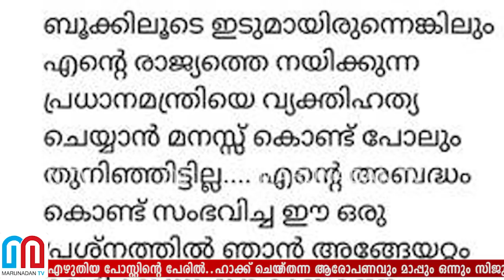മോദിക്കെതിരെ പോസ്റ്റ്..മലയാളിയ്ക്ക് പണി തെറിച്ചു.. l siju jayaraj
സോഷ്യല്‍ മീഡിയയിലെ ആവേശം കണ്ട് വെറുതെ ഇരുന്ന് ചൂടാവുന്നവര്‍ അറിയുക..മോദിക്കെതിരെ കത്തിക്കയറിയ ആന്ധ്രയിലെ മലയാളി അധ്യാപകന്റെ പണി തെറിച്ചത് മളയാളത്തില്‍ എഴുതിയ പോസ്റ്റിന്റെ പേരില്‍..ഹാക്ക് ചെയ്‌തെന്ന ആരോപണവും മാപ്പും ഒന്നും സിജു ജയരാജനെ കാത്തില്ല...